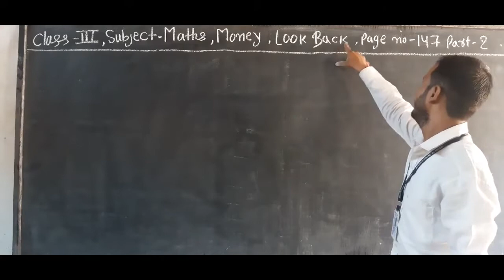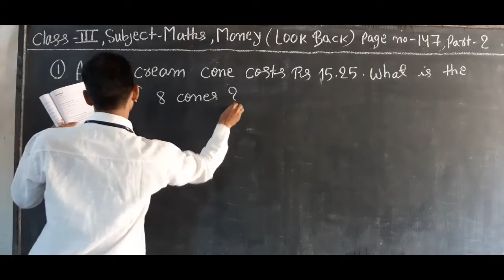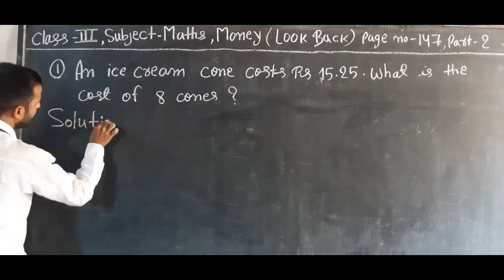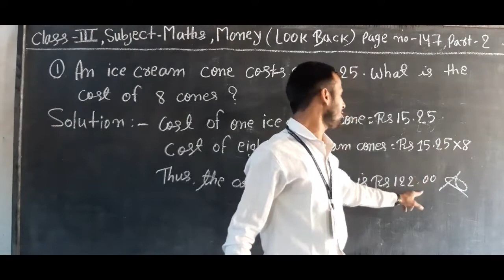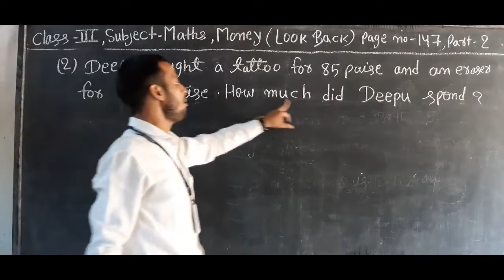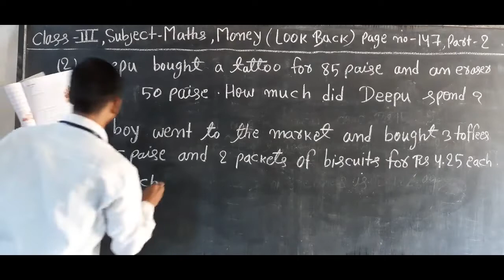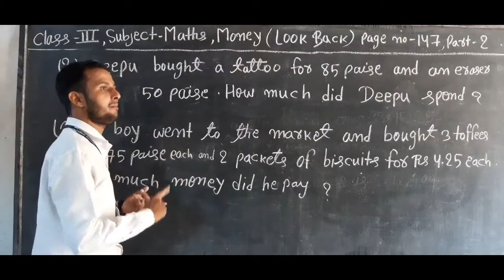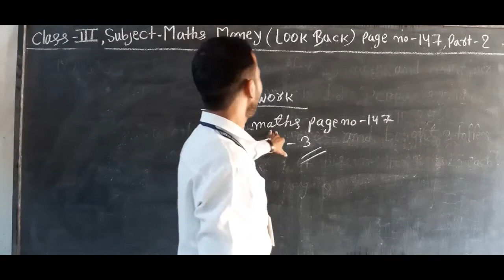Class 3 Maths : Money | Part - 17 | Revision - 2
In this class, we'll study 'Money | Part - 17. The topic for this section is ' Revision - 2'.

Produced By: Bihar Public School
Faculty: Chandan Sir
Edited By: Atul Aman